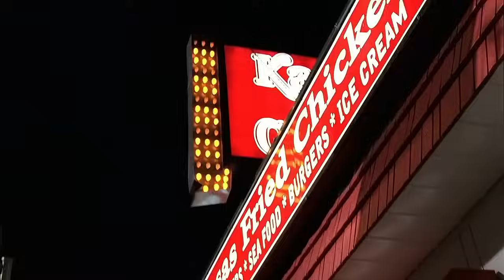Christopher Talk To Massive Genius - The Sopranos HD